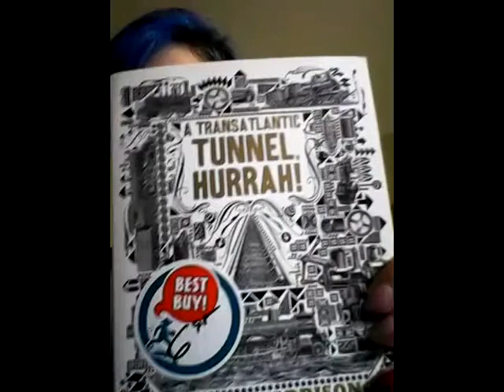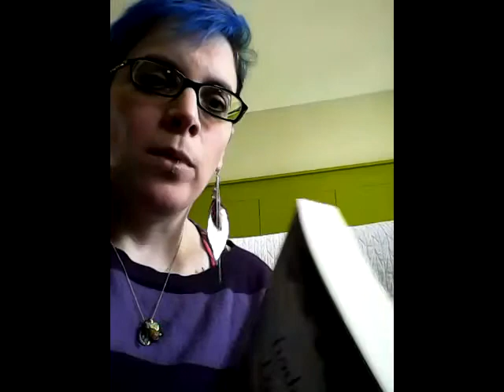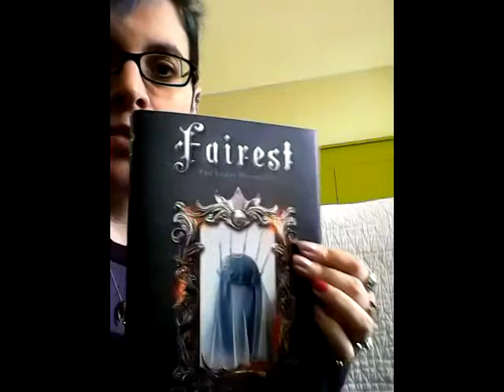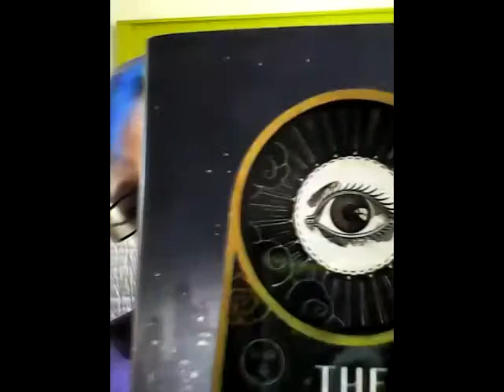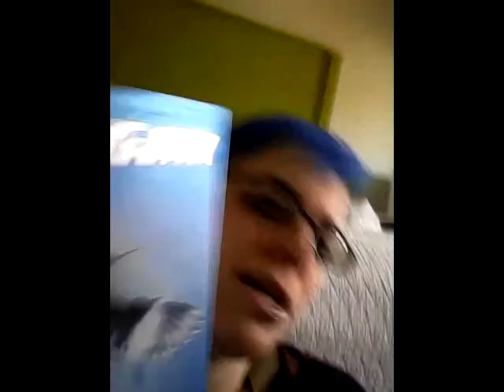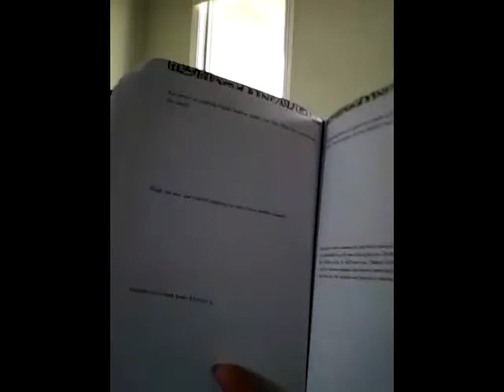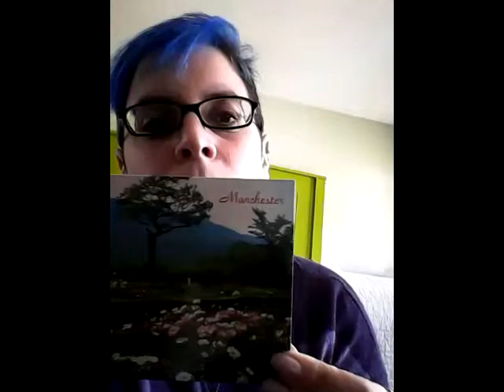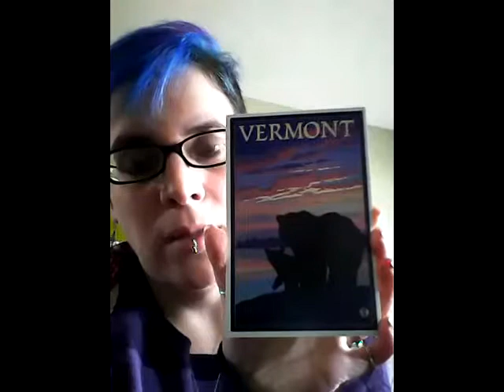Northshire Books-Vermont Book Haul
I found an adorable quirky local bookstore while on vacation annnnnd bought a bunch of books. Enjoy! Have you read any of these?